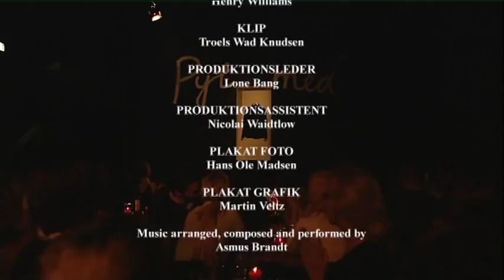JacobTingleff - Pyt med skjorten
Optaget live på Comedy Zoo, 2006.

Pyt med skjorten er Jacobs første onemanshow. Det blev optaget i 2006 og gik langt fra som planlagt. Seks uger inden premieren brød Muhammed-krisen ud - og fyldte så meget i både medierne og folks bevidsthed, at han var nødt til at adressere den.